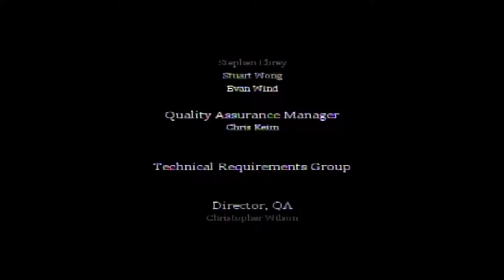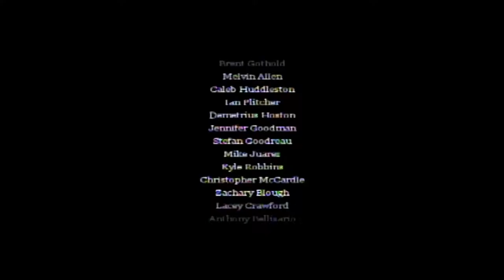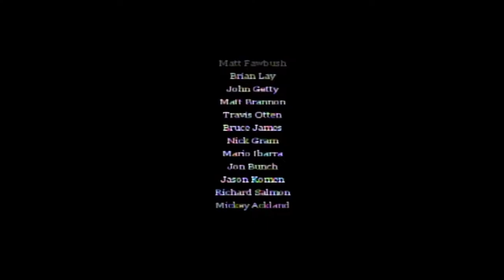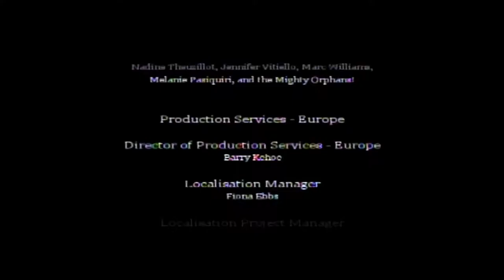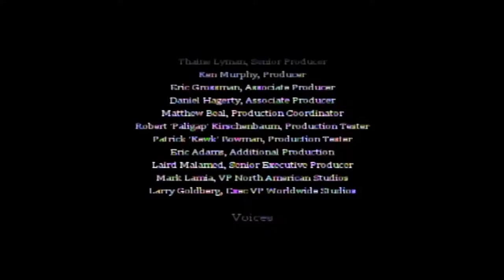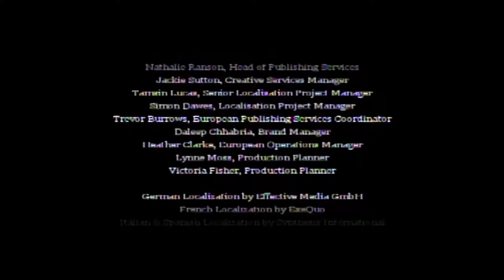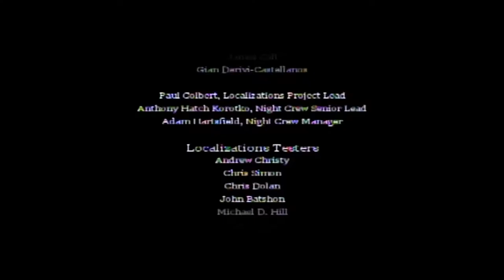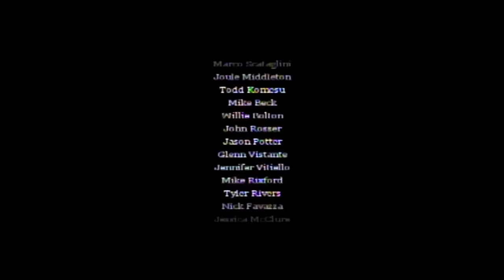Call of Duty Classic Episode Finale